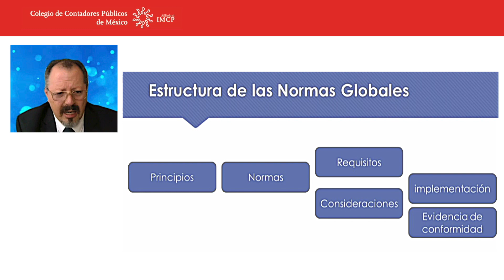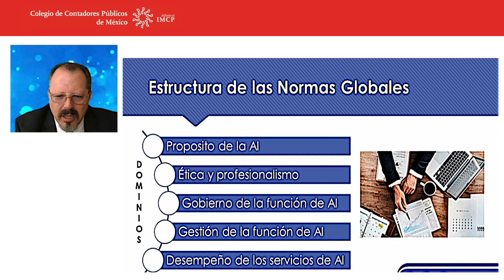Tendencias en auditoría interna en colaboración con FCA, UNAM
Presentar los cambios más relevantes en las Normas Internacionales para la Auditoría interna: tendencias, estructura y comparativas, fueron los temas centrales de la conferencia mensual con universidades.